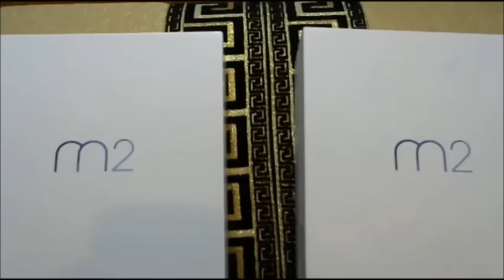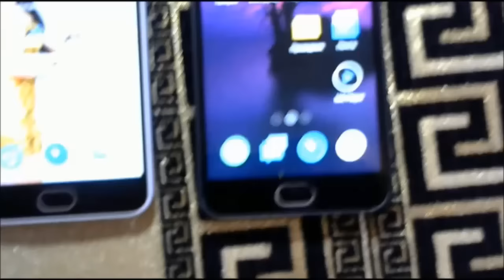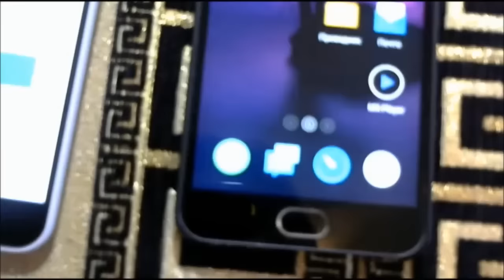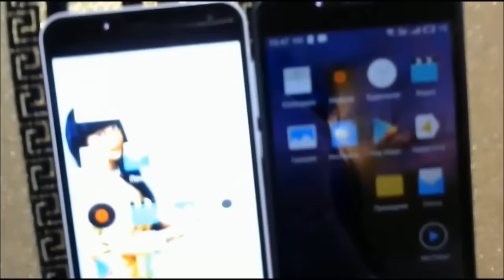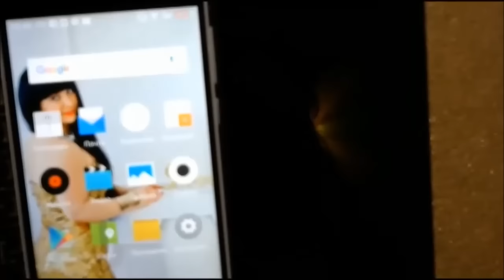Видео Обзор смартфона Meizu M2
Возможно вы искали:Видеообзор Meizu M2 Note,видеообзор Meizu M2,видеообзор Meizu M2 mini,
Meizu M2 – стильный и функциональный Android-смартфон с поддержкой двух сим-карт в исполнении китайского производителя. Дизайн устройства олицетворяет утончённость и минимализм, не в последнюю очередь благодаря сверхтонким боковым рамкам вокруг дисплея, обеспечивающим прирост полезной площади, используемой экраном. Позади 5-дюймового IPS дисплея разрешением 1280х720 точек скрывается производительность аппаратной начинки в числе 4-ядерного процессора MediaTek MT6735, графического ядра Mali T720MP2, 2-х гигабайт оперативной и 16-ти гигабайт встроенной памяти без возможности расширения. Основная камера устройства, помимо вспышки и автофокуса, имеет в своём арсенале 13-мегапиксельное разрешение, фронтальная – 5-мегапиксельное. Что позволит качественные фотографии и видео в условиях естественного освещения. Meizu M2 – соотношение цены и функциональности, достойное внимания даже наиболее избирательных пользователей.
Спасибо всем за просмотр и пальчик вверх)